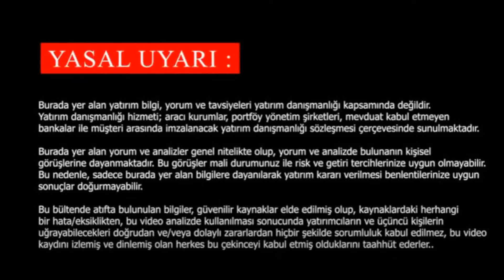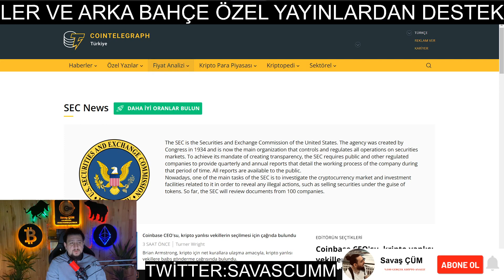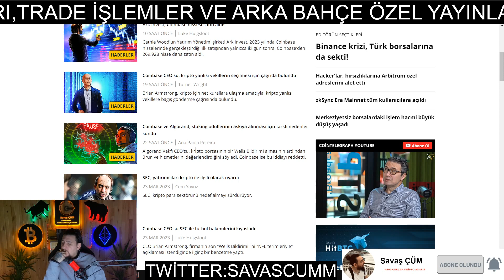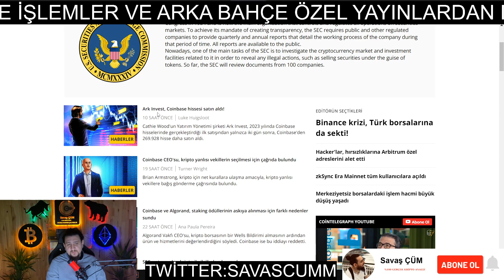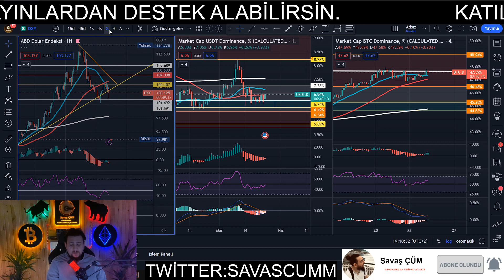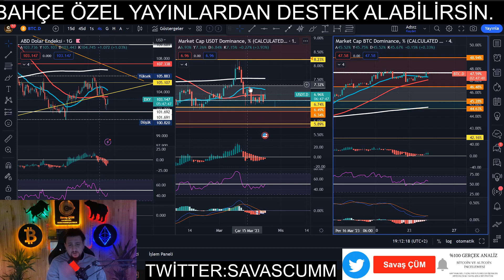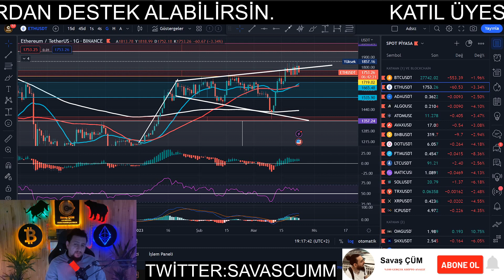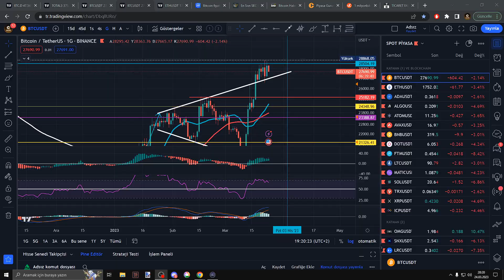🔊 BİTCOİN'DE KRİTİK GÜNLER🔴ABD KRİPTO PARALARA ERİŞİMİ KESEBİLİR Mİ?🔔SEC İŞ BAŞINDA💯FED TUTANAKLARI💯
ÖNEMLİ DUYURU
00:00 GİRİŞ
1:55 BTC TEKNİK ANALİZ
3:35 FED KARARLARI
8:00 BANKA KRİZİ
9:15 SEC İŞ BAŞINDA
12:05 DXY TEKNİK ANALİZ
13:00 TOTAL-TOTAL2-TOTAL3
14:30 ABD KRİPTO PARALARA ERİŞİMİ DURDURABİLİR Mİ?
22:10 BİTİŞ